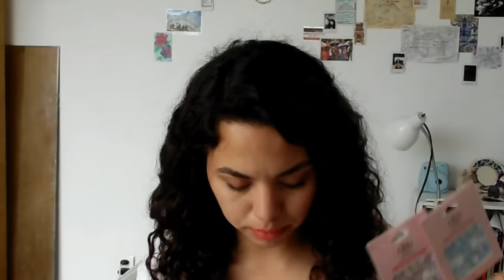Compras + Reseña | Buyincoins, ebay, lisaangel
Hola!

Recuerda que cualquier duda, comentario o sugerencia puedes dejarla en la parte de abajo en la sección de comentarios.

Gracias por pasar al cana y ver los vídeos, por su apoyo y por estar ahí.
Un abrazo